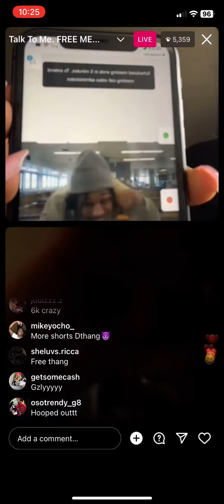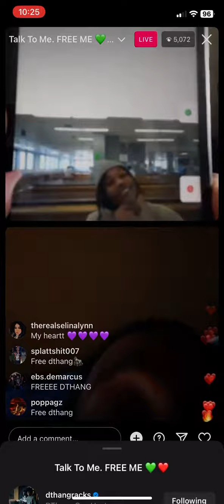Dthang is in good spirits and goes on Instagram live